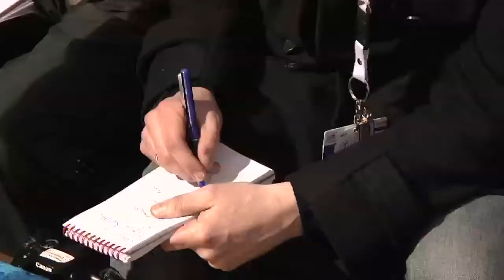Men Sprint conference Davos